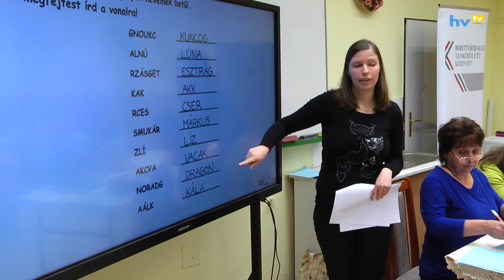Kincskereső irodalmi vetélkedő